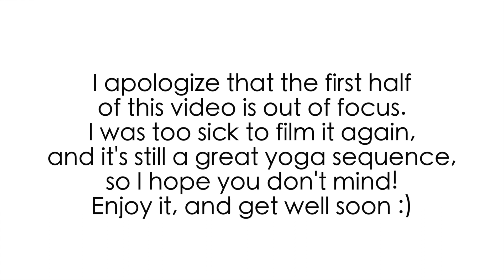30 Min Yoga for Colds | Yoga for When You Are Sick | Stretch for Cold and Illness | ChriskaYoga